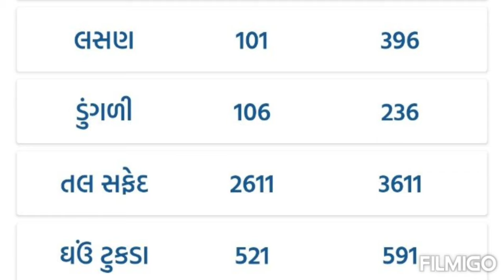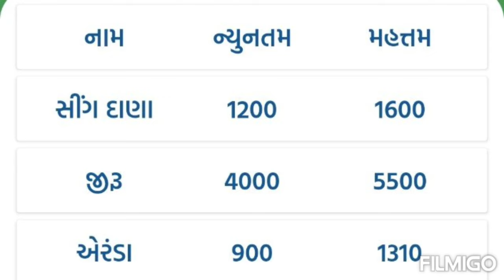commodity prices/gondal marketing yard na bhav/kapas na bhav aaj na Bajar bhav/આજના બજાર ભાવ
commodity price
commodity market
saurashtra market bhav
khedut samasar
આજના બજાર ભાવ
તલ ના બજાર ભાવ
junagadh marketing yard na bhav
Jasdan marketing yard na bhav
Jetpur market yard na Bajar bhav
aaj na market bhav
aaj na yard na bhav
taja yard na bhav
taja kapas na bhav
taja Bajar bhav
kapas na bhav aajna
kapas na bhav
kapas na market yard na bhav
apmc